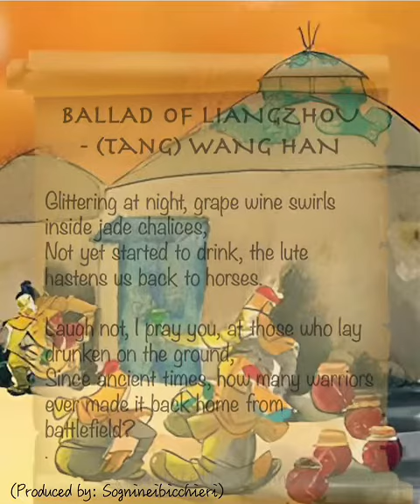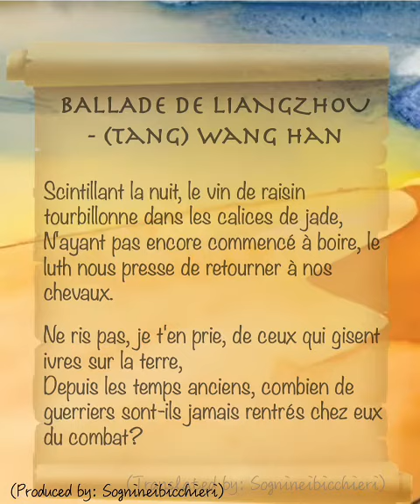BALLAD OF LIANGZHOU - (Tang) Wang Han 22/300《唐诗300首》中文 | English | Italiano | Français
Glittering at night, grape wine swirls inside jade chalices,
Not yet started to drink, the lute hastens us back to horses.
... (SEE IN THE VIDEO FOR THE COMPLETE TRANSLATION)

凉州词 - (唐) 王翰
葡萄美酒夜光杯，欲饮琵琶马上催。
醉卧沙场君莫笑！古来征战几人回？

aiart aiart and poem . 300TangPoems in 4 languages /300 Poesie Tang in 4 lingue/ 300 Poèmes Tang en 4 langues. (22 of 300) Images in the video generated by ai